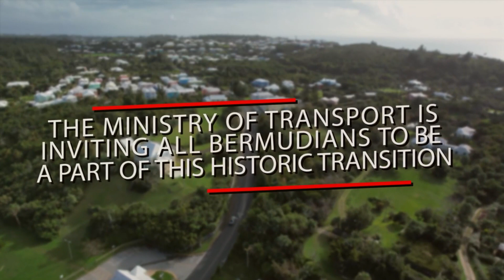This Week in Government - The Hon. David Burt, Premier and Finance Minister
The Premier discusses the 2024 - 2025 Budget Statement. Host Tari Trott